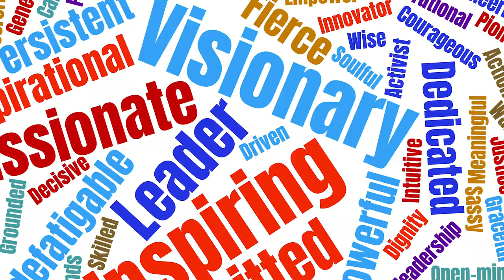In one word: UN Women Executive Director Phumzile Mlambo-Ngcuka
In mid-August 2021, Phumzile Mlambo-Ngcuka will complete her second and last term as Executive Director of UN Women after eight years at the helm of the organization. We asked colleagues, associates and friends from around the world to share one word to describe Phumzile, painting a picture of the lives she has touched and the impact she has made for gender equality and the empowerment of women and girls.